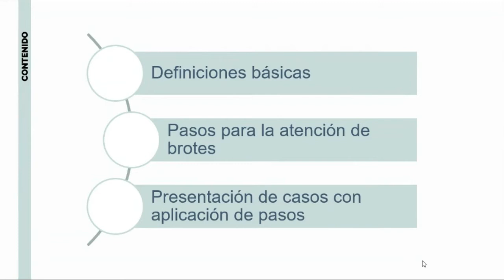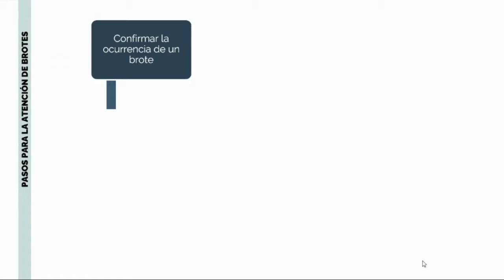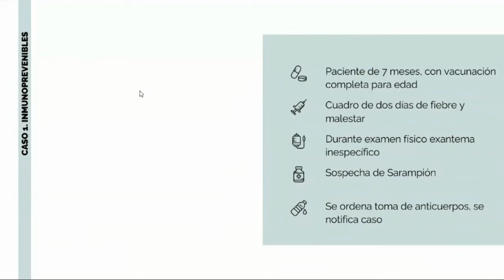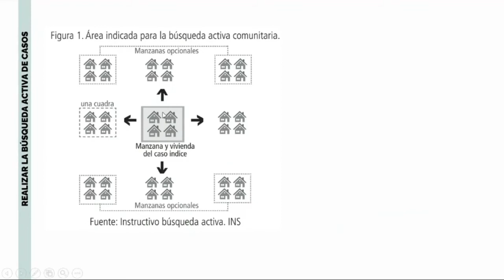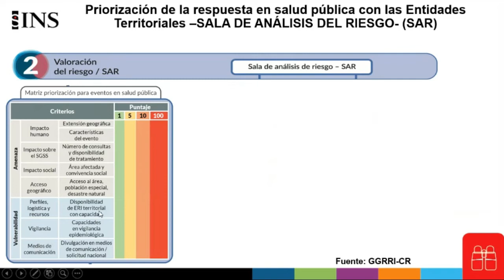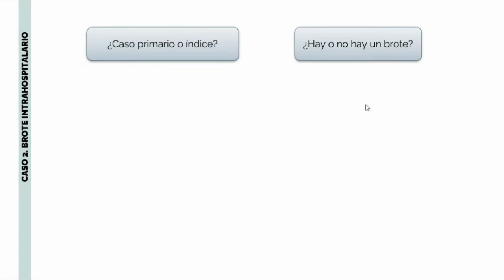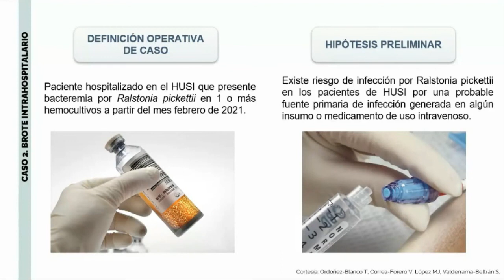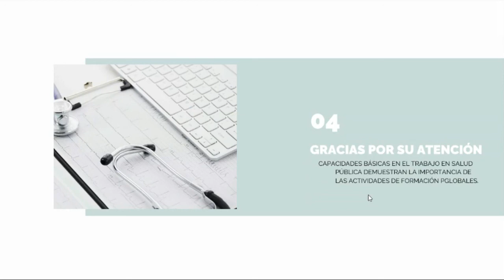Principios y Práctica del Abordaje de Brotes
Dr. Santiago Loaiza